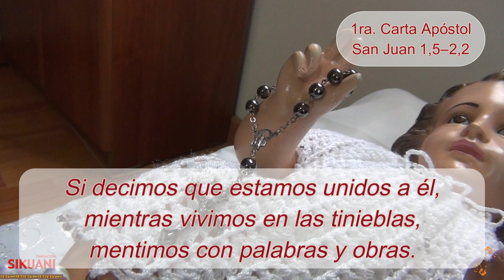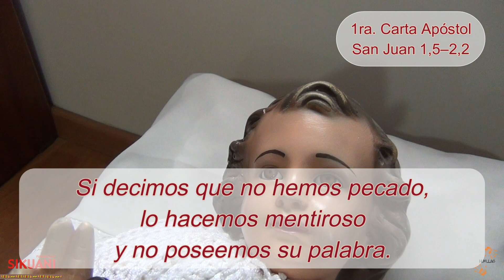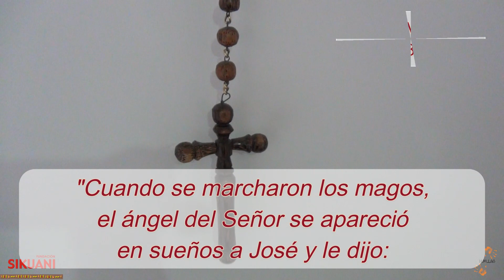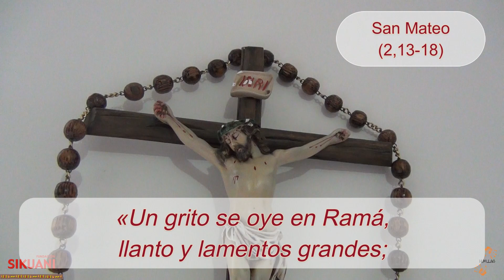28 de Diciembre: Los Santos Inocentes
Como celebración del día en que recordamos a los Santos Inocentes, la Fundación Sikuani, presenta este hermoso video con las lecturas de la Palabra de Dios correspondientes al 28 de Diciembre.

Es hora de recordar todavía a tantos Santos Inocentes: Niños que mueren de hambre en todo el mundo, los que mueren abandonados por sus progenitores, los que no alcanzan a ver la luz de su nacimiento porque son abortados, los que son asesinados en tantas guerras sin tregua y consciencia de la verdad.